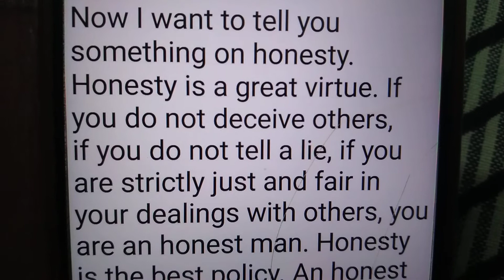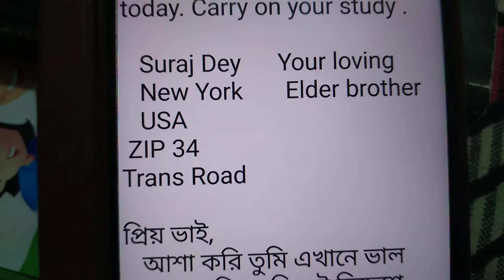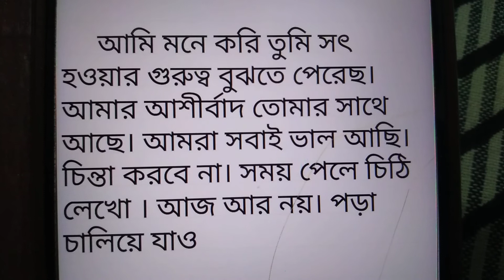Letter to your brother on honesty, সততার গুরুত্ব